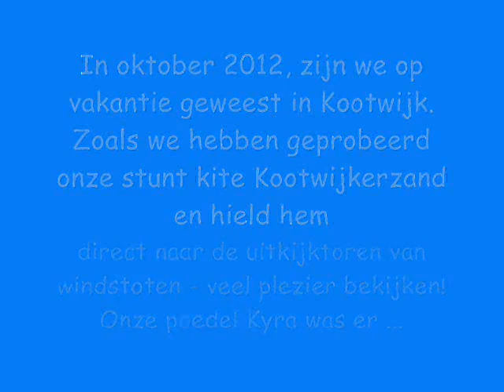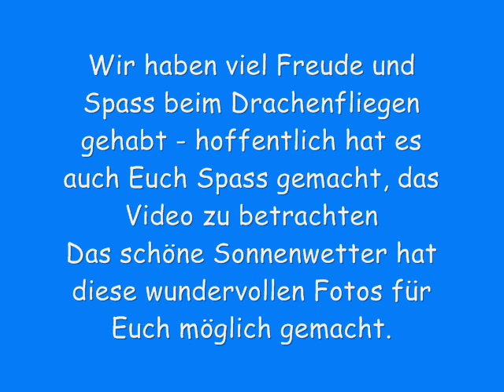Zanderdennen Herbst 2012 - Drachensteigen im Kootwijker Sand - Video 5 von 5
Vom 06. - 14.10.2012 haben wir auf dem Natur-Campingplatz Zanderdennen, in Kootwijk, im niederländischen Gelderland, Ferien gemacht.
Dort haben wir unser früheres Chalet, in dem Ferienpark Kootwijkerduijn, besucht und sind in den riesigen Wanderdünen, des Kootwijker Sand, gewandert und haben dort unseren Lenkdrachen steigen lassen. Diese 5 Videos zeigen die Fotos aus dieser Urlaubszeit.

Die Videos habe ich hier hochgeladen für meine private Homepage

Das Urheberrecht und Copyright liegt allein bei mir - Christine Blöcher.

Ich wünsche Euch viel Freude und gute Unterhaltung, beim Anschauen der Videos, liebe Grüsse, Eure Christine.